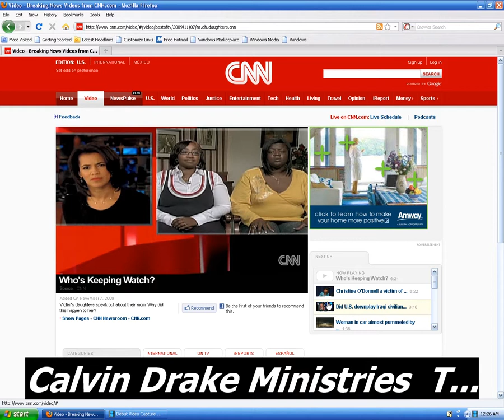Councilman: Sowell's Neighbor Reported Foul Odor, CALVIN DRAKE MINISTRIES NEWS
THE CITY COUNCILMAN CAN NOT MAKE TELEPHONE CALLS TO A DOWNTOWN OFFICE  ITS NOT  THEIR JOB,   ITS UNLAWFUL FOR A COUNCILMAN TO CALL  HE/she  WOULD BE OUT OF ORDER, AND THE TELEPHONE CALL IS REFUSE  AND THE OFFICE OR DEPARTMENT WILL NOT  RESPONSE..      THIS TEAM OF  BLACK MURDERS STOPPED THE REAL PROCESS OF GOVERNMENT NOW THEY CAN NOT RECEIVE ANYKIND OF SERVICE,   THEY WANTS TO OPERATE WITHOUT AUTHORITY
OF THE SENIOR 'S WHO BY LAW OPERATES THE GOVERNMENT , THEY WANTED TO KILL THE WOMEN KNOWING THAT THE TELEPHONE CALLS  WOULD NOT BE ANSWERED,   THE 3RD WARD CLEVELAND, OHIO, WAS TYRONE BOLDEN AT THE TIMES OF THE DEATH AND NOT ZACHERY REED, THE WOMEN WAS DEAD FOR MANY  YEARS  BEFORE 2007,BOTH OF THESE COUNCILMAN IS APART OF THE DO WHAT THEY WANT TO  DO TEAM.   THEY GOT PAYED TO HAVE THE WOMEN KILLLED, AND TO SAY NOTHING AFTER THEIR DEATH.